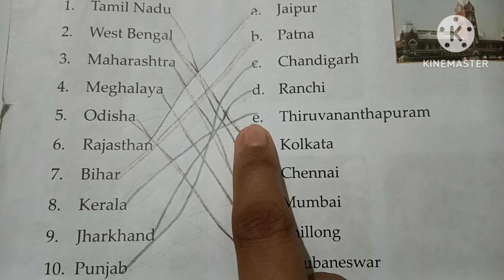India -States and Capitals